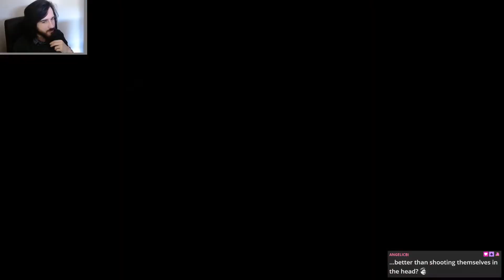Persona 5 Royal | Time To Royally Steal Some Hearts! | Part 3 | VOD 1